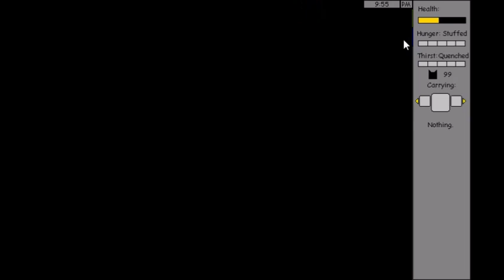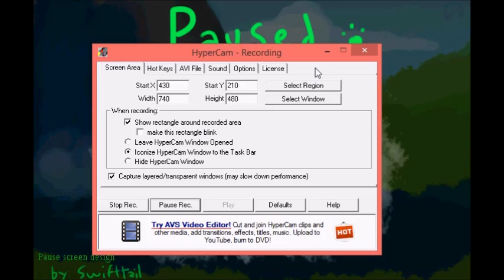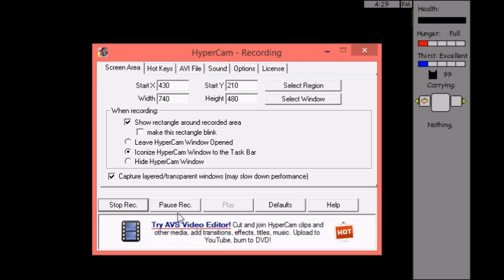(W.U.T S3) Featherstorm's Promise ep 23: A Feather and her Goose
Featherstorm is severely injured, and gets her first apprentice all in one day. i have also gotten all Moonclan cats written down

Moonclan- 43 cats

Leader:
Berrystar
Male
Mate:Darkflower
Kits: Featherstorm, Darkwing, Lilygaze, Owlfrost
Siblings: None
Parents: Moonlily, Dark

Deputy:
Twistedshadow
Male
Mate: Lilygaze
Kits: Fawnpaw, Stonepaw, Pebblepaw, Echokit
Siblings: None
Parents: unknown

Medicine cat:
Honeyfern
Female
Mate: None
Kits: none
Siblings: None
Parents: unknown

Medicine cat Apprentice:
Rosepaw
Female
Mate: None
Kits: None
Siblings: Goosepaw
Parents: Foxtail, Magpie

Warriors:
Featherstorm
Female
Mate: Tangled Talon of Hawk
Kits: None
Siblings: Darkwing, Lilygaze, Moonwish, Owlfrost
Parents: Berrystar, Darkflower

Darkwing
Male
Mate: Sunflower
Kits: Nightpaw, Squirrelpaw
Parents: Berrystar, Darkflower

Moonwish
Female
Mate: Jaggedtooth(former) Copperflame(current)
Kits: Dovekit, two unnamed kits(one male one female)
Siblings: Featherstorm, Darkwing, owlfrost, Lilygaze
Parents: Berrystar, Darkflower

Owlfrost
Male
Mate: None
Kits: None
Siblings: Darkwing, Featherstorm, lilygaze,Moonwish
Parents:Darkflower, berrystar

Branchwhisker
Male
Mate: Vixenpelt
Kits: Sunflower, Stormclaw, Foxtail
Siblings: None
Parents: Unknown

Sunflower
female
Mate: Darkwing
kits: Nightpaw, Squirrelpaw
Siblings: Foxtail, Stormclaw
Parents: Vixenpelt, Branchwhisker

Stormclaw
Male
Mate: None
Kits: None
Siblings: Foxtail, Sunflower
Parents: Vixenpelt, Branchwhisker

Foxtail
Male
Mate: Magpie
Kits: Goosepaw, Rosepaw
Siblings: Stormclaw, Sunflower
parents: Vixenpelt, Branchwhisker

Firewing
male
Mate: Whitefrost
Kits: Flintpelt, Frogleap, Sparrowflight, Copperflame, Spiritclaw
Siblings: None
Parents: Unknown

Magpie
Female
Mate: Foxtail
Kits: Goosepaw, Rosepaw
Siblings: two unamed sisters
parents: unknown

Flintpelt
male
Mate: none
Kits: none
Siblings: Frogleap, Sparrowflight, Copperflame, Spiritclaw
Parents: Firewing, Whitefrost

Frogleap
Female
Mate: Branch-heart
Kits: Dawnpaw, Chestnutpaw, Tadpolepaw
Siblings: Sparrowflight, Flintpelt, Copperflame, Spiritclaw
Parents: Whitefrost, Firewing

Sparrowflight
Female
Mate: none
Kits: None
Siblings: Flintpelt, Copperflame, Frogleap, Spiritclaw
parents: Whitefrost, Firewing

Copperflame
Male
Mate: Moonwish
Kits: None
Siblings: Sparrowflight, flintpelt, Frogleap, Spiritclaw
parents: Whitefrost, Firewing

Branch-Heart
male
Mate: Frogleap
Kits: Dawnpaw, Tadpolepaw, Chestnutpaw
Siblings: Dawnfire
parents: Unknown

Bumblefoot
male
Mate: Silvermoss
Kits: Mosspaw
Siblings: Wildpelt
parents: Unknown

Silvermoss
female
Mate: Bumblefoot
Kits: Mosspaw
Siblings: None
parents: unknown

Wildpelt
male
Mate: none
kits: none
Siblings: Bumblefoot
Parents: unknown

Wavepool
female
mate: none
kits: none
Siblings: Waterpool, Splash-heart
Parents: Coldfur, Icebreath

Slatestorm
male
Mate: none
Kits: none
Siblings: none
parents: unknown

Icefang
female
Mate: None
Kits: none
Siblings: Fluffy, Tiger
parents: Rocky, Ravenfeather

Spiritclaw
female
Mate: none
Kits: none
Siblings: Frogleap, Flintpelt, Sparrowfeather, Copperflame
parents: Whitefrost, Firewing

Thrushwing
male
Mate: none
Kits: none
Siblings: two brothers
parents: unknown

Snailshell
male
Mate: None
Kits: none
Siblings: Rotstar
Parents: Shatteredeye, Brokenfoot

Lightningtail
male
Mate: none
Kits: none
Siblings: none
parents: unknown

Jumptail
male
Mate: none
Kits: none
Siblings: Burrpelt
Parents: Riftclaw, Breezefoot

Apprentices:
Dovepaw
female
Mentor: Moonwish

Fawnpaw
female
Mentor: Jumptail

Pebblepaw
Male
Mentor: Wavepool

Stonepaw
Male
Mentor: Foxtail

Dawnpaw
Female
Mentor: Darkwing

Chestnutpaw
Male
Mentor: Flintpelt

Tadpolepaw
Male
Mentor: Darkflower

Goosepaw
Male
Mentor: Featherstorm

Rosepaw
Female
Mentor: Honeyfern

Mosspaw
Female
mentor: Twistedshadow

Queens:
Lilygaze
Female
Mate: Twistedshadow
Kits: Fawnpaw, Pebblepaw, Stonepaw, Echokit
Siblings: Darkwing, Featherstorm, Moonwish, Owlfrost
Parents: Berrystar, Darkflower

Kits:
Echokit
female
Siblings: Fawnpaw, Pebblepaw, Stonepaw
Parents: Lilygaze, twistedshadow

Elders:
Vixenpelt
Female
Mate: Branchwhisker
Siblings: None
Parents: Unknown

Whitefrost
Female
Mate: Firewing
Siblings: None
parents: unknown